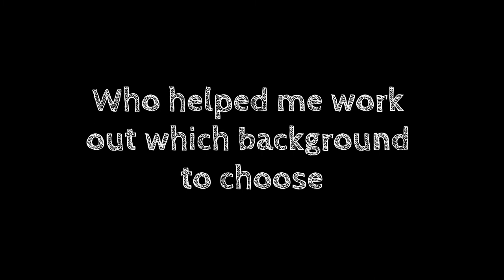20 paintings in 40 days: painting 6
Meet Poppy! This much loved cat sadly passed away recently, so painting her was a particular honour. Poppy's owner asked if I could paint her amongst her beautiful garden roses, using a few different photos put together to form this image. for helping me with the background, by creating something in Photoshop when I was struggling to picture it.

This is painting number 6 of my 20 portraits in 40 days, for the DoThe20Challenge for National Rheumatoid Arthritis Society (NRAS).